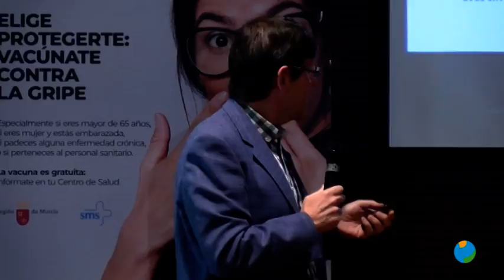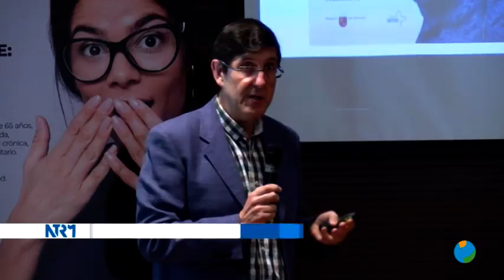26/10/2018 El próximo lunes comienza la campaña de la vacuna contra la gripe